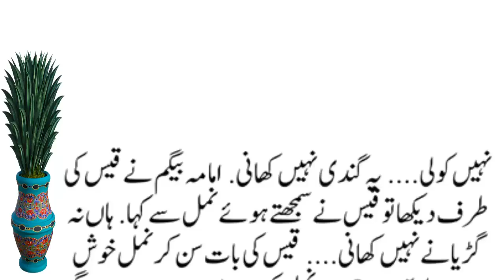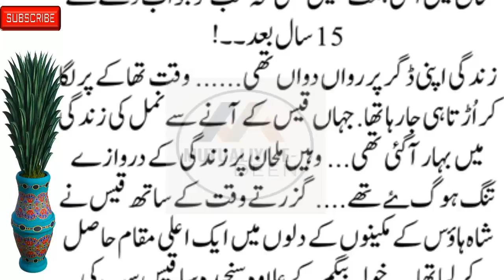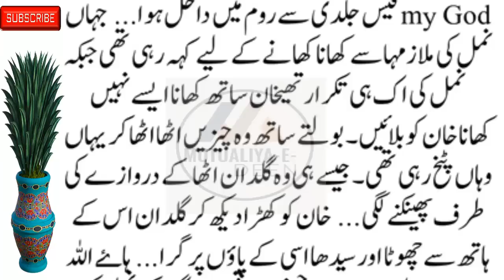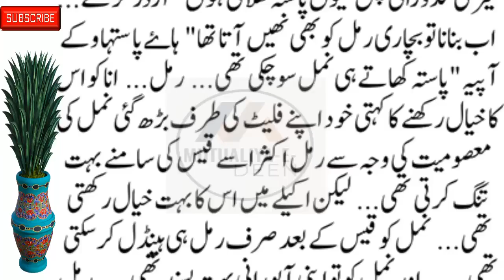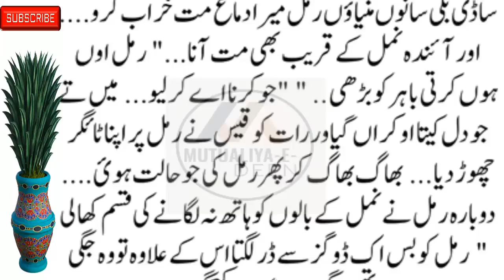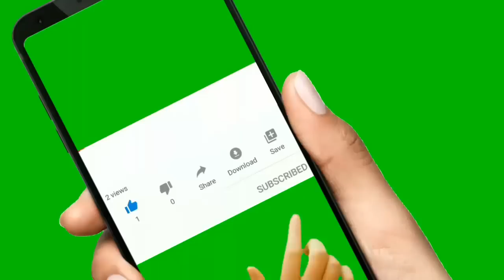Mutualiya-E-Deen New Social, Emotional & Heart-Touching Story Part 2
romanticstory 2023
रोमांटिक उपन्यास

romantic novel
haveli based novel
bold novel
passion novel